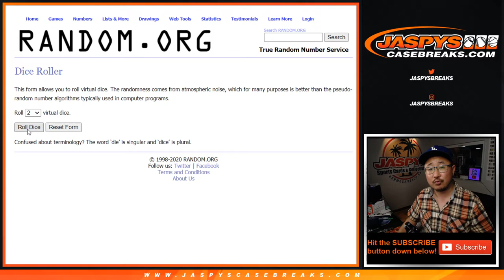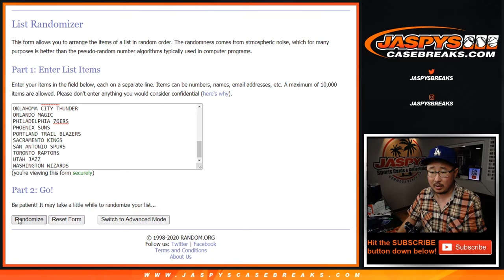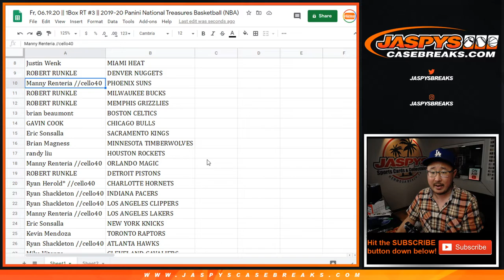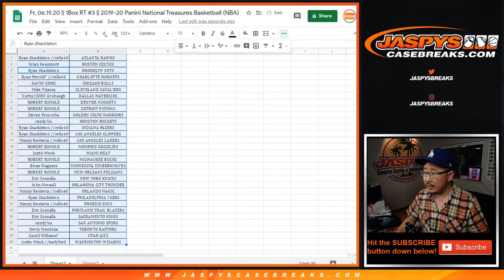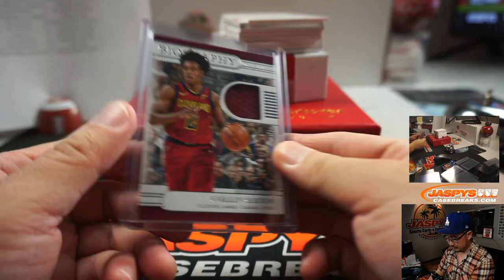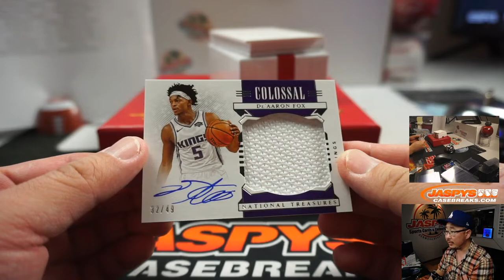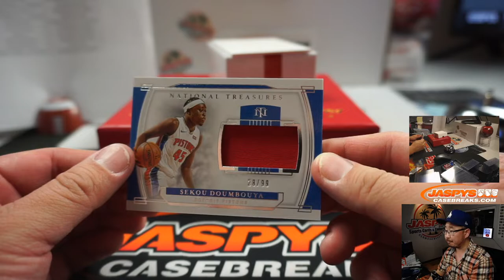Fr, 06.19.20 || 1Box RT #3 || 2019-20 Panini National Treasures Basketball (NBA)